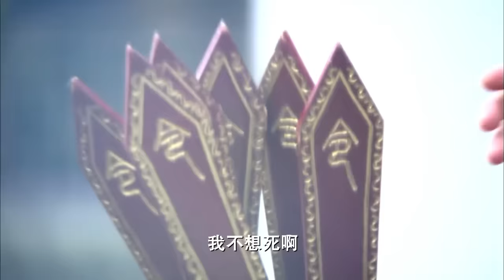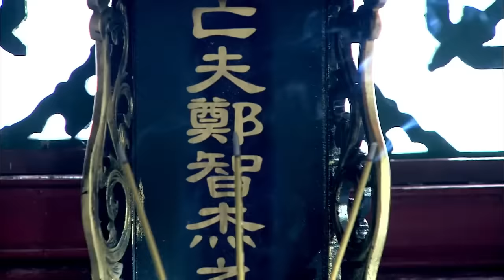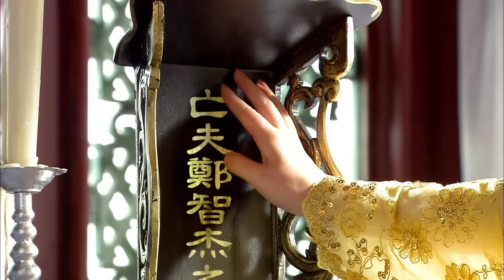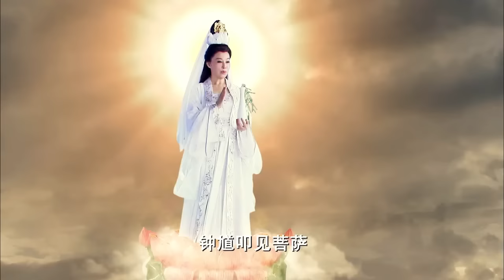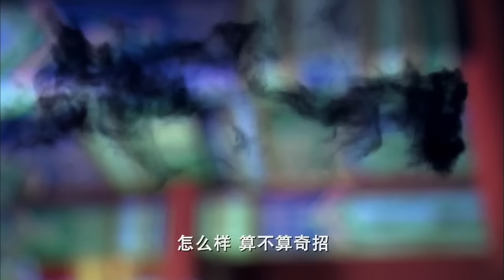太后下旨命令包拯放了陳世美，怎料包拯不惜摘掉官帽，也要鍘了他！🔥Movie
⚔️劇名：鐘馗傳說（The Legend of Zhong Kui）
🏹劇情簡介：該劇是由歐陽震華領銜主演，潘長江、李倩、王艷、甘婷婷等聯合主演，講述了被唐玄宗敕封為「驅魔大神」、又被玉皇大帝敕封為專管凡塵不平事的「天師」鐘馗，帶領他的結義兄弟柳含煙、王富曲和五天童，在人間降妖除魔、懲惡揚善的傳奇故事。劇情分為四個單元，分別講述了：鐘馗收服狼妖，以一己之死讓太上老君座下弟子煉製邪惡金丹的圖謀成為泡影；集眾人之力，粉碎了自在天魔統治三界的陰謀，成就了玉帝六公主與鵬王子感天動地的三世情緣；曉之以理、動之以情，讓天庭西西公主放下仇恨，成功阻止了雲霄殿主讓世界回到冰川時期的計劃，使三界免遭覆滅的劫難；聯手八仙之中的張果老、何仙姑，降服驢頭魔，以大仁大義化解人間的愛恨情仇，恢復三界正常秩序的故事。